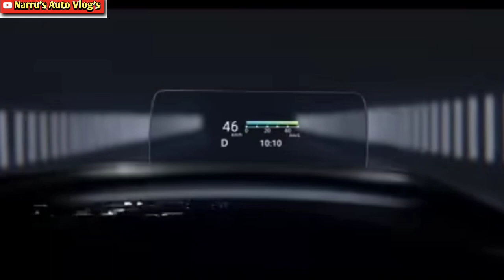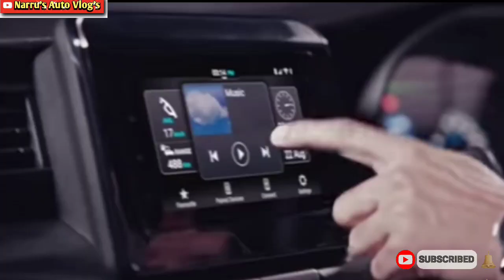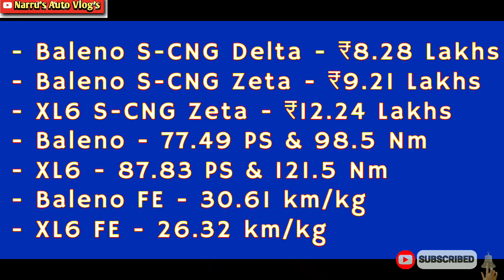लांच हुई न्यू MARUTI BALENO CNG AND XL6 CNG VARIANTS : BALENO CNG/ XL6 CNG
लांच हुई न्यू Maruti Baleno CNG variants.

MARUTI BALENO CNG VARIANTS LAUNCHED.

NEW MARUTI BALENO 2022 CNG DELTA LAUNCHED @RS. 8.28 L

NEW MARUTI BALENO 2022 CNG ZETA LAUNCHED @RS. 9.21 L.

NEW XL6 ZETA CNG LAUNCHED @ RS.12.24 L.